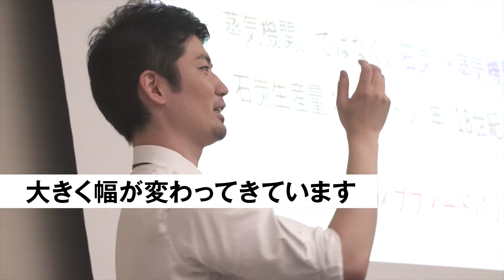沖山翔氏講座/日経ビジネススクール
日経ビジネススクールは、ビジネスパーソンのキャリア形成を支援するために、年間約500のビジネス講座を実施しています。